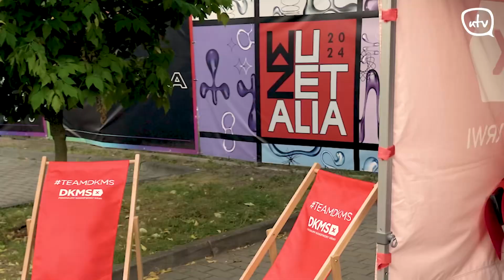WuZetalia 2024 - święto studentów w rytmach rapu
Coroczne juwenalia wydziału zarządzania Uniwersytetu Warszawskiego - WuZetalia 2024 - znowu bawiły studentów podczas wielu godzin koncertów, atrakcji i dobrej zabawy!

Samorząd Studentów Wydziału Zarządzania przygotował bogaty line-up, strefę gastro, strefę partnerów oraz stoiska charytatywne! W tym roku koncerty młodych raperów rozbudziły publikę jeszcze bardziej - Otsochodzi, Waima, Mr. Polska, Trill Pem. Jesteście ciekawi jak to wyglądało? Zobaczcie sami!

Reporterki : Joanna Góraj, Daria Gąska
Produkcja : Karolina Kozieradzki
Zdjęcia : Aleksandra Zarzeczna, Cyprian Walkowicz
Montaż : Joanna Graczyk
Fotosy : Gabi Brzozowska
Promocja : Oliwia jelonek